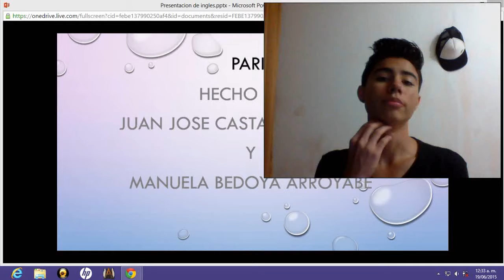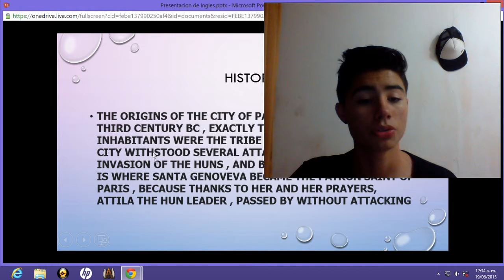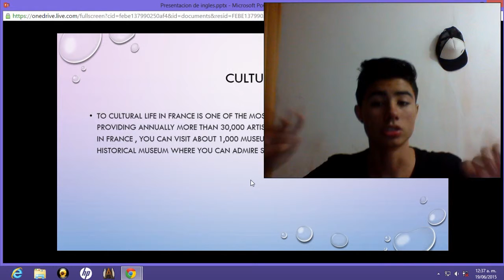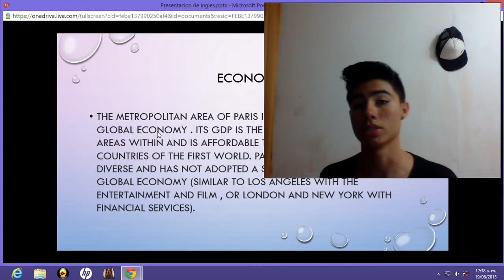Tarea De Ingles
hecho por Juan Jose Castaño Martinez
10*11